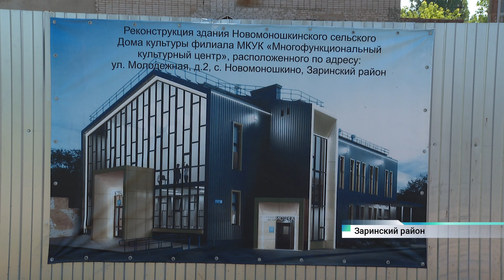Новый дом культуры строят в селе Новомоношкино Заринского района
Губернатор Алтайского края Виктор Томенко лично проверил, как протекает ход работ.